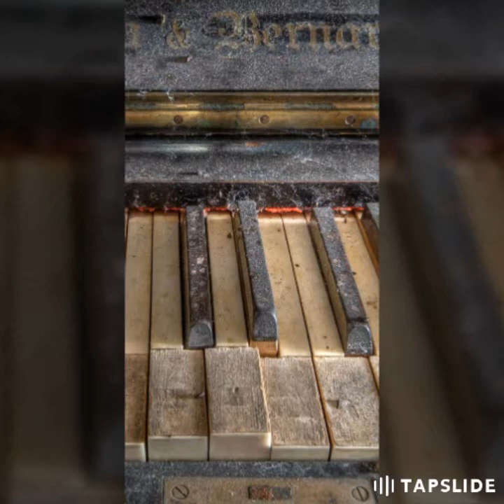ريقي ليبي عبد الستار ● شن خطر عليك اليوم ● حفلة مصراتة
الشاب عبد الستار فنان الريقي وصاحب الاسلوب المميز